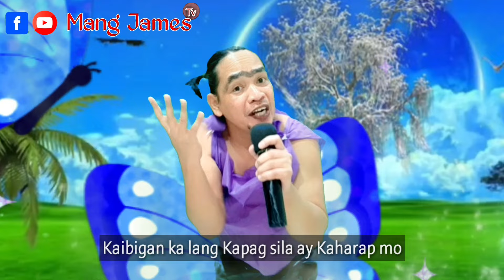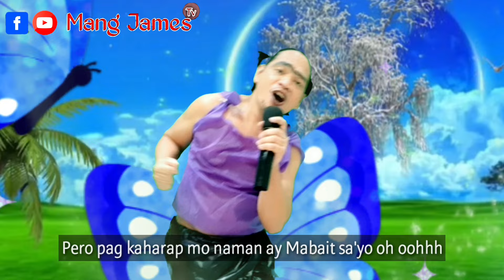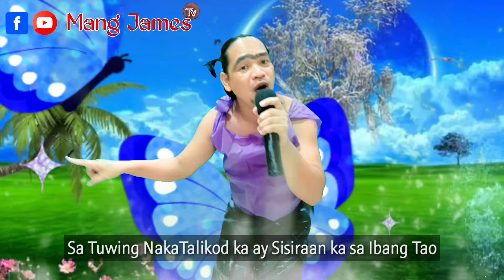KANTA PARA SA PLASTIK NA TAO ,PEKENG KAIBIGAN, PEKENG TAO ( PARODY OF SELOS BY SHAIRA ) MangJamesTv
PLASTIK NA TAO,, OH ALAM NYO NA..🤣🤣

Lyrics & Sung by: @MangJamesTv

CTTO
Song Title:  Selos
Singer:  Shaira
karaoke : PartTimemusic

2. "It's fare use" No Copyright is claimed and to the extent that material may appear to be infringed, I asserted that such alleged infringement is permissible under U S. and Philippines Copyright Law. If you believe material have been used in an unauthorized manner, please contact the poster .
3. This video is not associated with any company or product/s mentioned on the video.
4. No intention to infringe photo or audio used in this video.

RELATED TOPIC
-stress Parody of Selos
-KAHIT PANGET AY NAGLOLOKO NARIN
-GROOM UMIYAK SA KASAL
-MGA GROOM NA UMIYAK SA KASAL
-UTANGERS
-PAUTANG
-UTANG
-RELATED TOPIC
-ANG MARITES SA INUMAN
-ANG MARITES SA TINDAHAN
-BLOCKED PA MORE
-REQUEST MO PARODY KO
-PAQUITA
-PAQUITA PAKITANG TAO MAN LANG KAPAG KAHARAP KA
-PARO PAARO G.
-MGA PARO PARONG CHISMOSA
-PARO PARO GANG
-MANG BOY
-ANG VIRAL NGAYON NA SI MANG BOY
-LISTAHAN NG MGA BABAENG MARURUPOK
-MARUPOK
-TINA-TRAYDOR KA, KAPAG NAKATALIKOD
 -John Michael
 -John Michael nandyan ka lang kung may kailangan
-Marites
-Marites Song
-Mariposa
 -Ang Tropa ni Marites
 -chismosa
 -Chess-Mosa
- lockdown, quarantine
 - OFW songs
- Tahong na Pula
- Manok na Puti
 - Kabayong Pula
- Ikaw ang Dahil
- Mr. Bean
 - Raffy Tulfo In Action
- Buwan
 - Bukel bukel
- Kuton ti Taltalon (Cotton Fields Parody) - Nuang
- Buwan Ilocano Parody
- Salidommay
- Igorot song
- Inka Man - 10 Nga Madi nga ugali iti Ilokano - Unayen Adding ko
- Sissiwit
- Billit ko
- Sabong di bahong
- Sipot sipot - Long distance nga ayat
- Agurayak kenka
- An-anusak
- Insukatnak ti kimmabalio
- GSM Blue
 - Hotdog a makallilaw
- Igorot songs
- Agurayak
 - novelty song
 - Pambansang Kolokoy
- Kusku-kuskos
 - Tagapulot - TSISMOSA KA MANANG
- Pungan
- DESCONFIADO - TARONG
- Anak
- Ilocano Parody
- Long Distance nga Ayat - Riribok 1/3
- Maulawak sa Mildred
 - UTANG -the four
-decade due